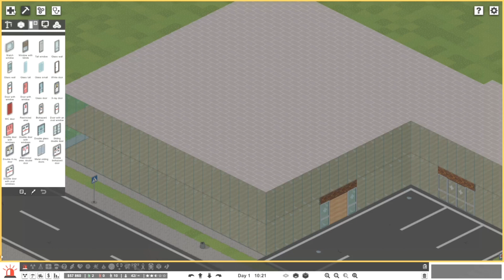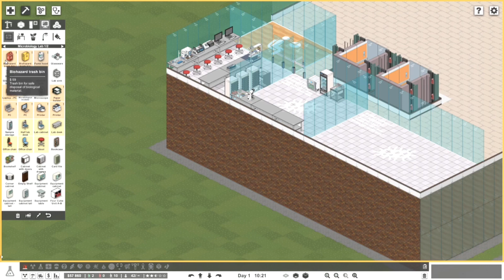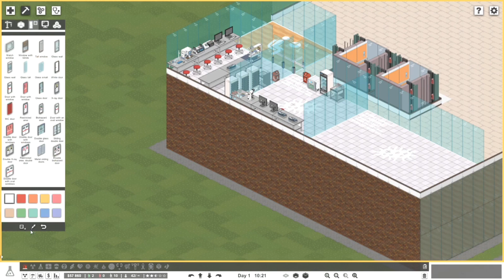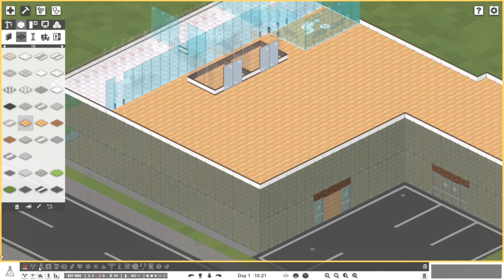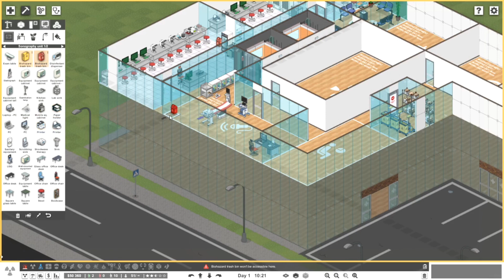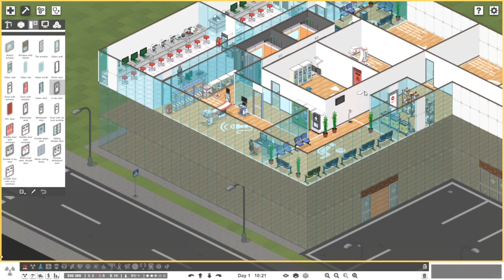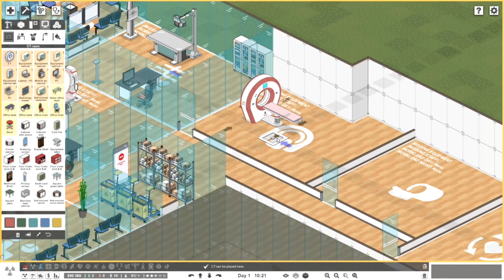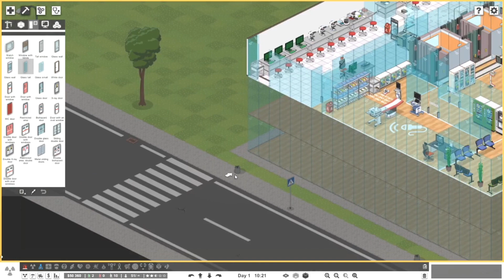Project Hospital Episode 2 building more stuff